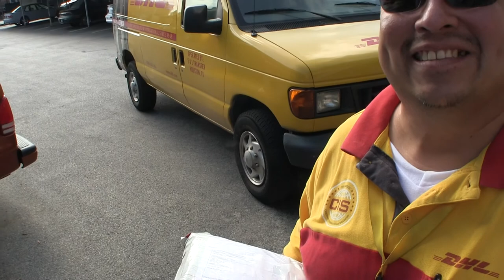11000 Lumen CREE 9X T6 XM-L 3x 26650 Sky Ray 9XT6 Flashlight dhl ehomes ebay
Please See Picture's below:  Thankyou Mr Ehomes @ Ebay
This is the Brightest Battery Flashlight period!!

wrapped 11000 Lumen CREE 9X T6 XM-L 3x 26650 Sky Ray 9XT6

small 11000 Lumen CREE 9X T6 XM-L 3x 26650 Sky Ray 9XT6

big box 11000 Lumen CREE 9X T6 XM-L 3x 26650 Sky Ray 9XT6

3x 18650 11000 Lumen CREE 9X T6 XM-L 3x 26650 Sky Ray 9XT6

out of 11000 Lumen CREE 9X T6 XM-L 3x 26650 Sky Ray 9XT6

inserts 11000 Lumen CREE 9X T6 XM-L 3x 26650 Sky Ray 9XT6

ends 11000 Lumen CREE 9X T6 XM-L 3x 26650 Sky Ray 9XT6

Lens 11000 Lumen CREE 9X T6 XM-L 3x 26650 Sky Ray 9XT6

Length 11000 Lumen CREE 9X T6 XM-L 3x 26650 Sky Ray 9XT6

Width 11000 Lumen CREE 9X T6 XM-L 3x 26650 Sky Ray 9XT6

Switch 11000 Lumen CREE 9X T6 XM-L 3x 26650 Sky Ray 9XT6